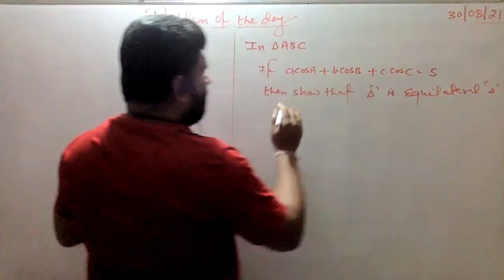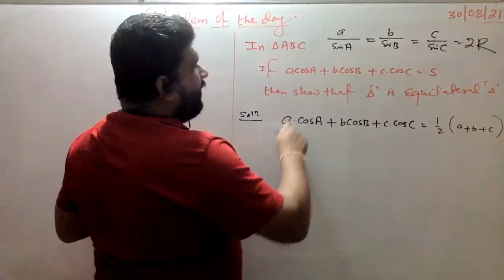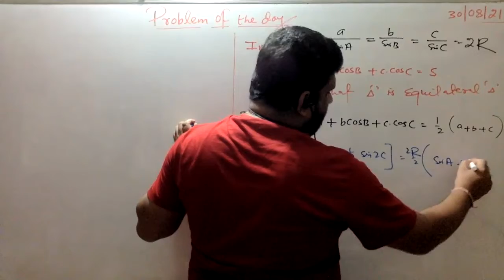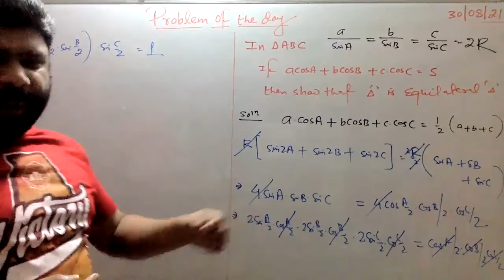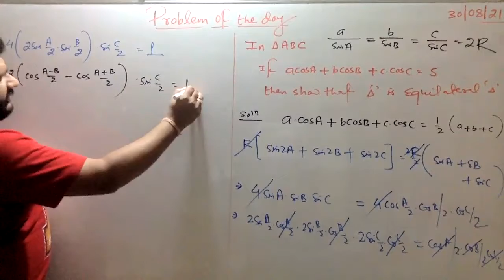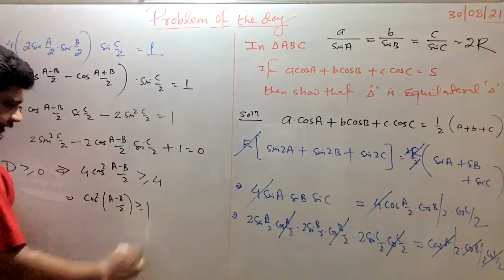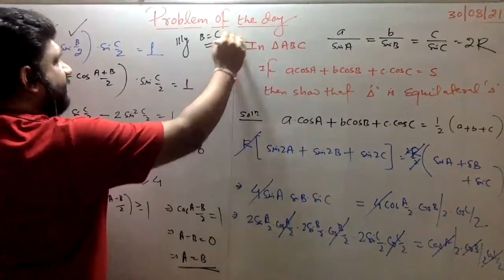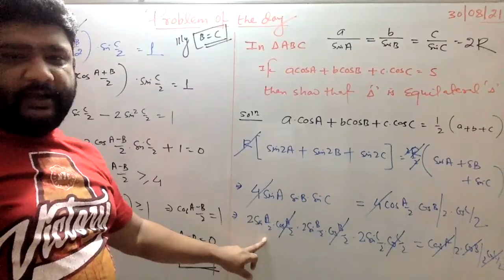Problem Of The Day (30- 08- 2021)